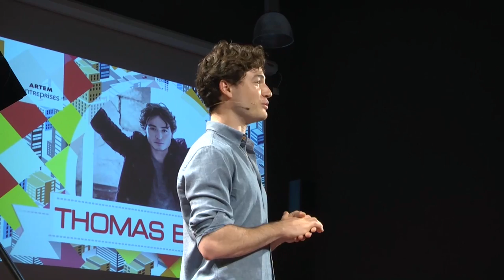About music, freedom and expression | Thomas Enhco | TEDxMinesNancy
Ce talk alliant piano et paroles permet à Thomas de nous expliquer sa perception de la musique, de l'expression de soi et toutes les libertés à entreprendre.

Né à Paris le 29 septembre 1988, Thomas est un pianiste, violoniste et compositeur de Jazz Français. Issu d’une grande famille de musiciens et de comédiens (la famille Casadesus, dont il fait partie de la cinquième génération), il commence le violon à 3 ans et le piano à 6 ans, étudie le classique et le jazz dans les deux instruments, écrit ses premières compositions et donne ses premiers concerts au sein d’un groupe d’enfants.